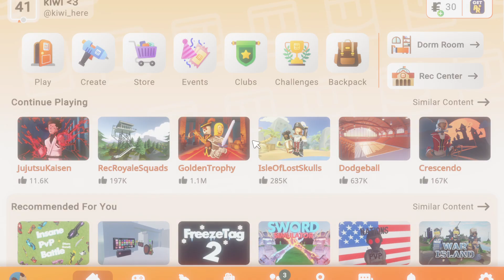literally doing the MOST random stuffs in jujutsu kaisen | Rec Room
i am literally doing the most random stuffs in jujutsu kaisen 💀